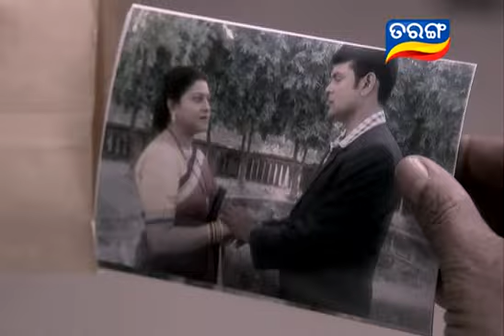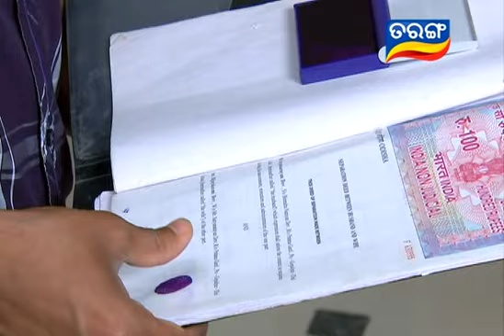Durga Ep 72